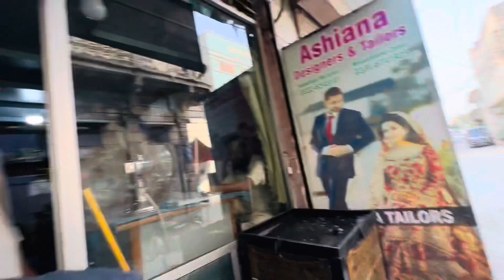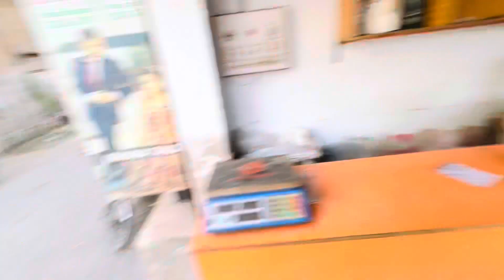عصير مانجو مع ليمون في باكستان 🇵🇰🍺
عصير مانجو بي ليمون  بارد
هذا عصير ينبع في باكستان ويكون ايام الحر
لذيذ ووسعر بي 80 ربيه يعني 1 ريال ونص
تعال ياشباب وشوفو
لاتنسون  لبك واشتراك